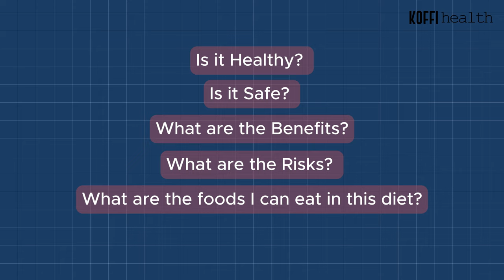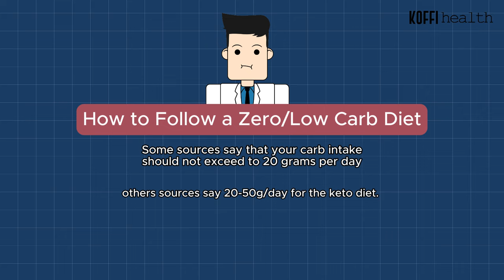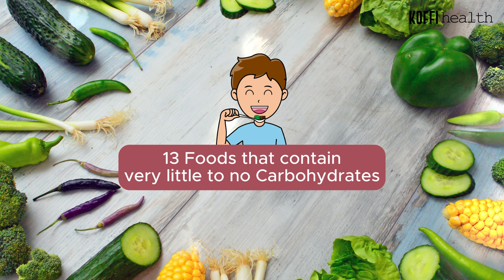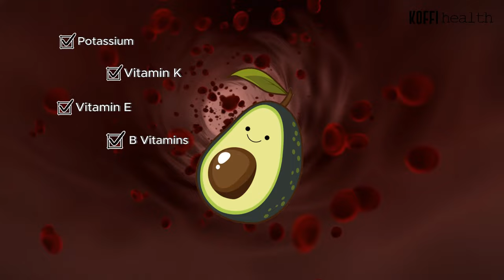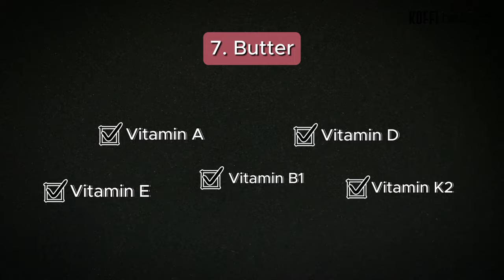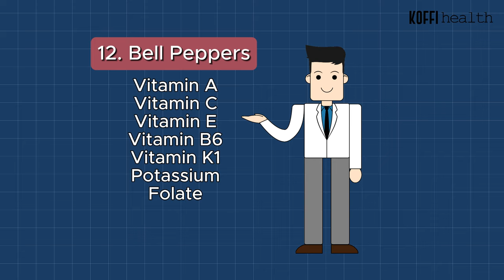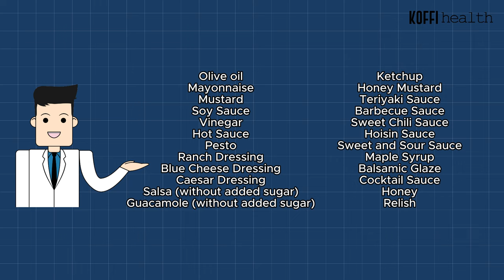13 ZERO CARB Foods to Eat to Lose Weight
What Foods to Avoid? What foods to eat?
Here are the Zero Carbohydrate Foods to Eat if you are aiming to lose weight or get your body healthy overall.